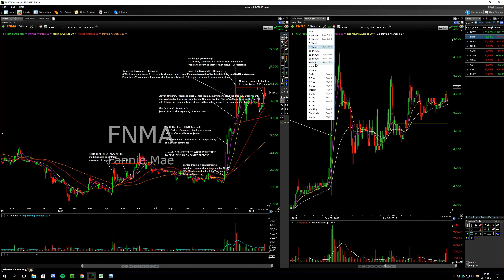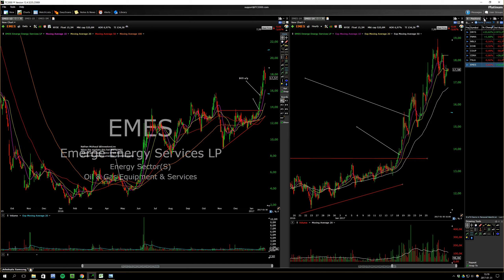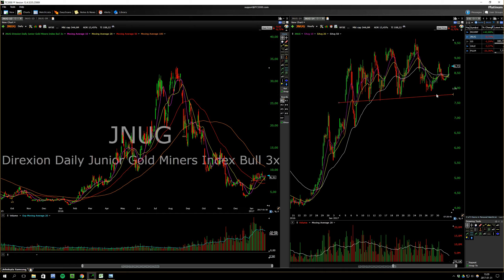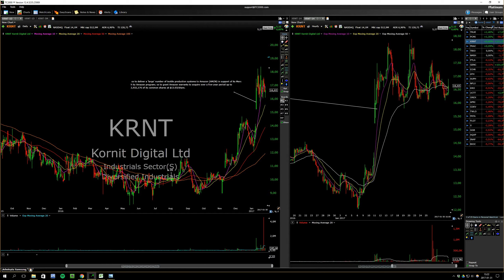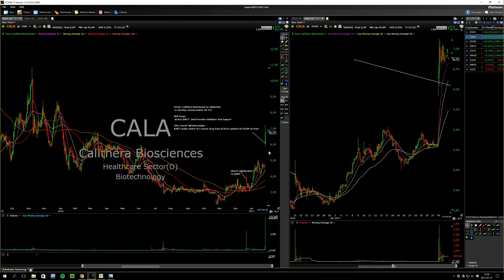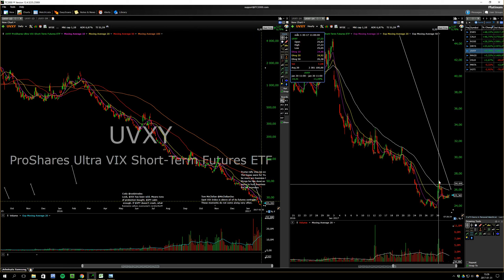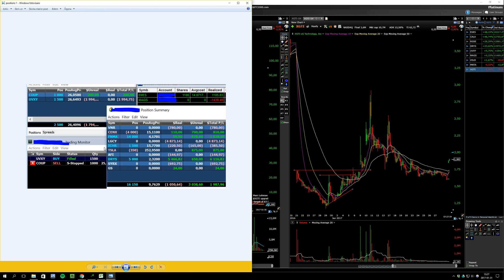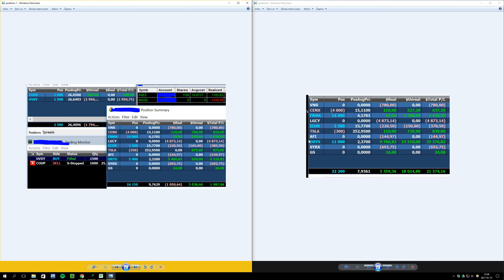Recap and watches for Jan 31